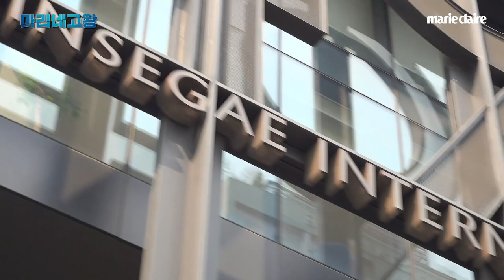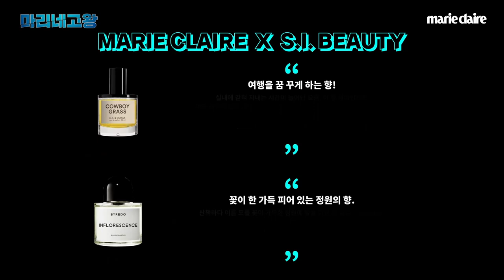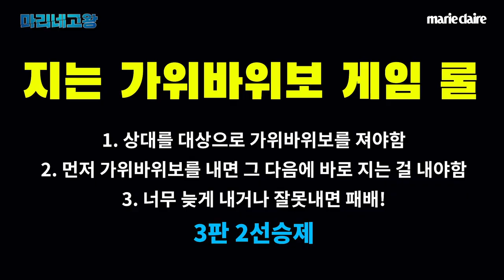마리끌레르 x SI BEAUTY 네고왕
마리끌레르가 네고한 SI BEAUTY 향수 6종!

지금 바로 달려가세요.

*뷰티 대전 기간 중 브랜드 별 할인율 상이*
*ID 당 1개 상품 1회 사용가능*
*기간 내(4/26~5/2) 미사용시 소멸*